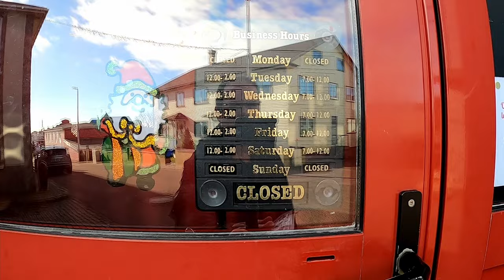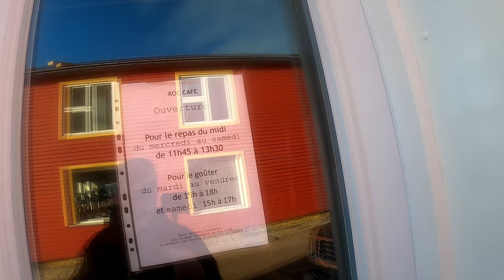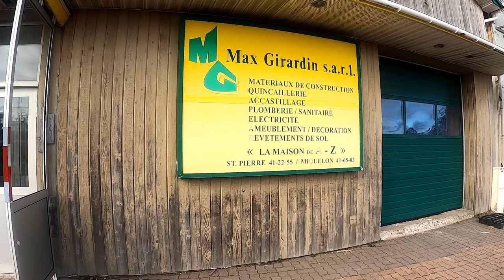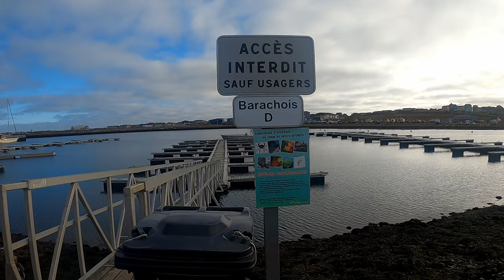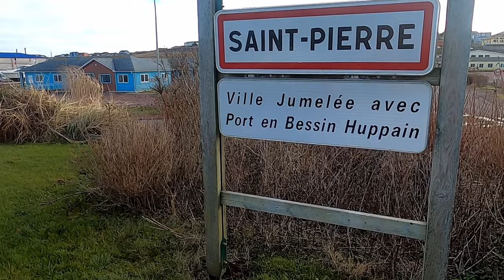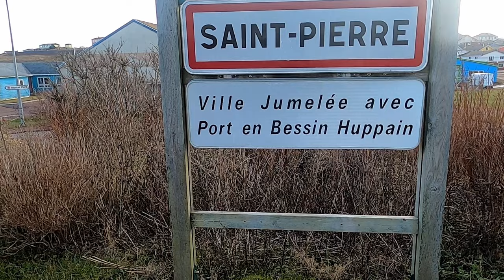🇵🇲 Arriving in Saint Pierre (Part 1) ✈️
Sorry about the quiet audio -- it gets better around 14:00.

Join me as I travel to Saint Pierre et Miquelon, a small group of islands off the coast of Newfoundland. Even though these islands are surrounded by Canada they are technically a part of France.

The arrival to Saint Pierre was so exciting I had to split it into TWO Parts!